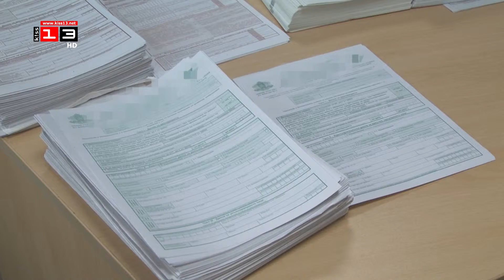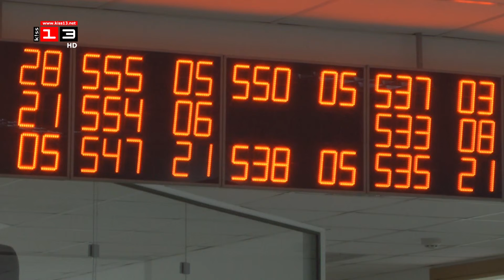ДЕКЛАРАЦИЯ ЗА ЗАЕМИ